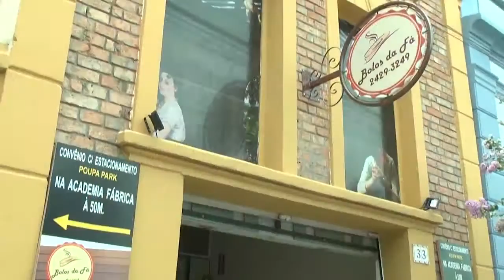Passeio Caipira - Jeferson Ferraz 01/05/2016